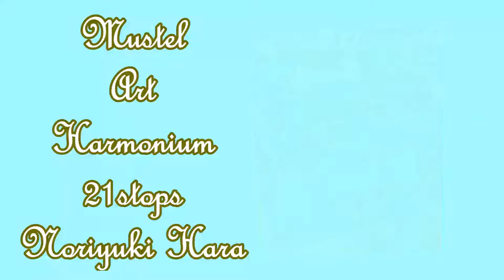009 【César Franck L'Organiste in F 7.Sortie】Org Duo 1911Mustel ArtHarm &1887Estay PumpOrg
2-009
【César Franck L'Organiste in F 7.Sortie】
Org Duo
1911Mustel ArtHarmNoriyuki.H
 &1887Estay PumpOrgMihori

セザール・フランク「オルガニスト」より　F Dur no.7 Sortie

フランク晩年の曲「オルガニスタ」はハルモニウムの作品である。
ハルモニウムとは室内用のオルガンであり、重厚で多彩な音色な音色から繊細で懐かしい音色まで、フランスらしい音色を持った吹き込み式の足踏みオルガンである。
フランクは晩年、この楽器のために「L'Organiste」(1889-90)とい う小品集を作ったのである。
この作品集は、教会の儀式に歌われるマグニフィカートのために作曲され、ほとんどの曲が1-2分程度と短い。彼は死の直前まで「59曲」まで完成させている。
各調の趣を最大にまで引き出した宝石箱のような曲集である。
その中から、明るく華やかなヘ長調・第七番をお届けする。
今回は、実験的に二台のデュオでお届けする。
France 1911 Mustel Art Harm(Noriyuki Hara) &  America1887 Estay ROrg(Mihori)

From Cesar Franck "L'Organiste" F Dur no.7 Sortie

Franck's later song "L'Organiste" is a work of Harmonium.
Harmonium is an organ for indoor use, and it is a blow-in type stepping organ with French tones, from heavy and diverse tones to delicate and nostalgic tones.
In his later years, Frank made a collection of small pieces called "L'Organiste" (1889-90) for this instrument.
This collection of works is composed for the magnificent sung in church ceremonies, and most of the songs are as short as 1-2 minutes. He has completed "59 songs" until just before his death.
It is a collection of songs like a jewel box that brings out the taste of each key to the maximum.
Among them, we will deliver bright and gorgeous F major, No. 7.
This time, we will deliver it experimentally in two duos.
 1911 Mustel Art Harm (Noriyuki Hara) & 1887 Estay ROrg (Mihori)
Yatsugatake Reed Organ Museum

De Cesar Frank "L'Organiste" F Dur n ° 7 Sortie

La chanson ultérieure de Frank "L'Organiste" est l'œuvre d'Harmonium.
Harmonium est un orgue pour une utilisation en intérieur, et c'est un orgue à pédale de type blow-in avec des sonorités de type français, des tons lourds et divers aux tons délicats et nostalgiques.
Dans ses dernières années, Frank a fait une collection de petites pièces appelées "L'Organiste" (1889-90) pour cet instrument.
Cette collection d'œuvres est composée pour les magnifiques chantées dans les cérémonies à l'église, et la plupart des chansons ne durent que 1 à 2 minutes. Il a terminé "59 chansons" juste avant sa mort.
C'est une collection de chansons comme une boîte à bijoux qui fait ressortir le goût de chaque ton au maximum.
Parmi eux, nous livrerons le n ° 7 brillant et magnifique en fa majeur.
Cette fois, nous le livrerons expérimentalement en deux duos.
 1911 Mustel Art Harm (Noriyuki Hara) et 1887 Estay ROrg (Mihori)
Musée des orgues de Yatsugatake